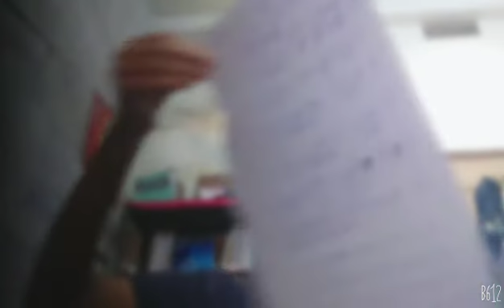Making tennis ball of paper (easiest way)